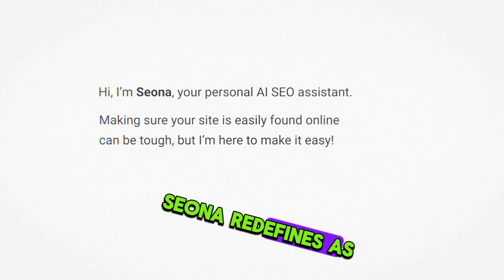Seona: Your AI-Powered SEO Revolution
Discover how Seona, the AI SEO tool, is helping small businesses rank higher on Google! In our latest YouTube video, learn about Seona's code optimizations and blog recommendations, essential for boosting online visibility. Explore practical strategies to enhance your SEO game and attract more traffic to your website. Watch now and unlock the secrets to success with Seona!